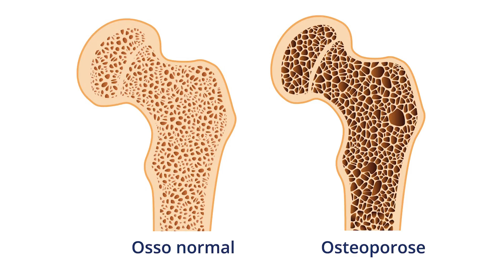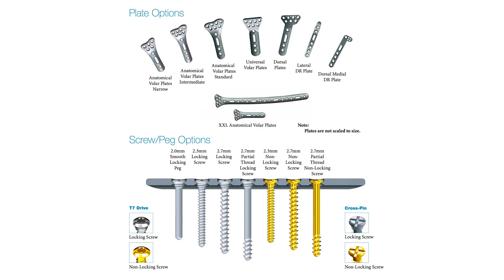O QUE É PLACA BLOQUEADA PARA O TRATAMENTO DE FRATURAS?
Meu nome é Marcelo D'Amado, sou médico ortopedista (CRM 186691 - SP | 44617 - PR), e criei esse canal para ajudar pacientes a tirar dúvidas simples, de modo direto e fácil de entender."

Esse vídeo te explica de forma clara e objetiva tudo sobre o que é Placa Bloqueada para fraturas. Elas são chamadas assim porque na cabeça dos parafusos e nos buracos da placa existe uma rosca que um encaixa no outro prendendo a cabeça do parafuso na placa, além de ter a rosca do parafuso que fica presa no osso impedindo que a placa se movimente.